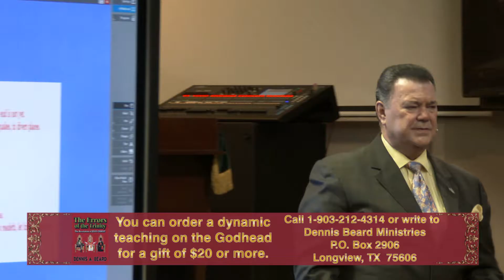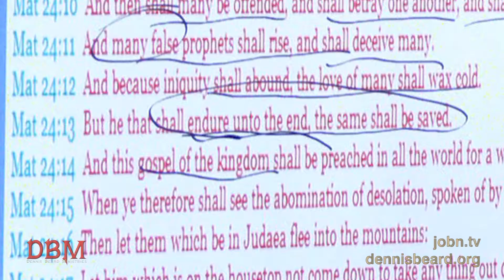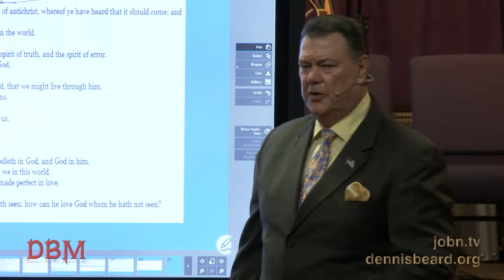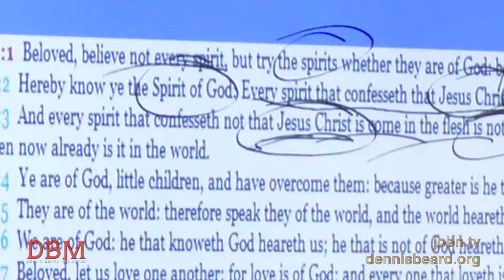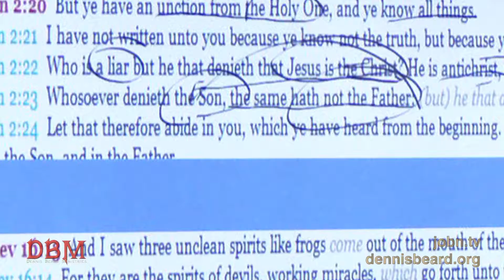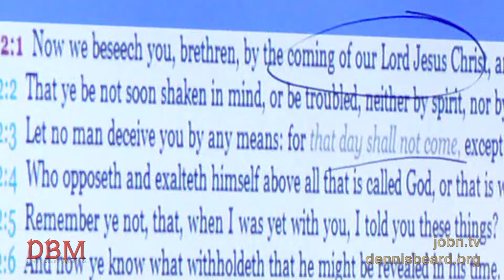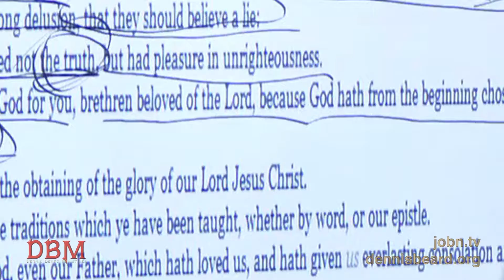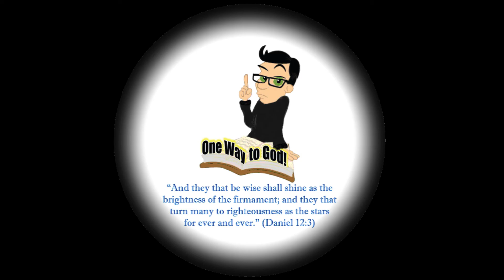Dennis Beard Ministries - Government of God Part 3 of 4